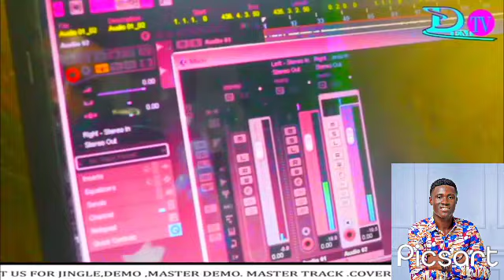Devine encounter by min.Isaac Obeng jnr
this video made me cry😭😭😭😭😭...just connect yourself